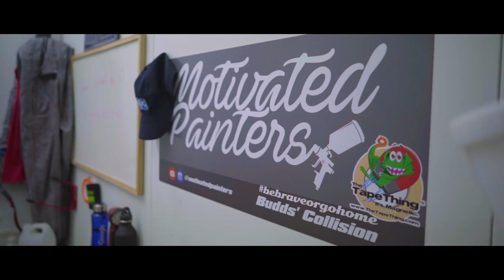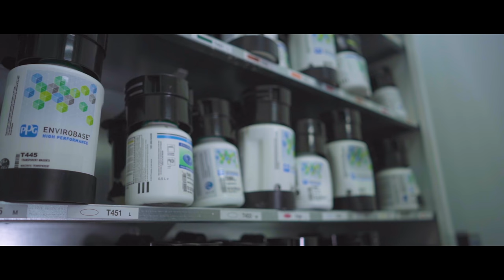PORTRAIT SERIES EP.1 - GABRIEL MERINO | CAR PAINTER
This is the 1st video in my portrait series where I highlight people in my life who inspire me to be creative and stay motivated. I'll be posting more here throughout the year.

Equipment Used:
Sony A7iii
Zeiss Batis 25mm
Canon EF 50mm f/1.4 USM
Zoom H4N Pro
Zhiyun Crane Gimbal
Sennheiser MKE 600 Shotgun Mic